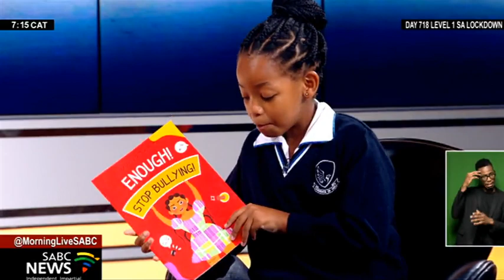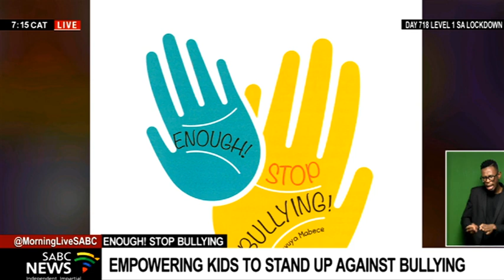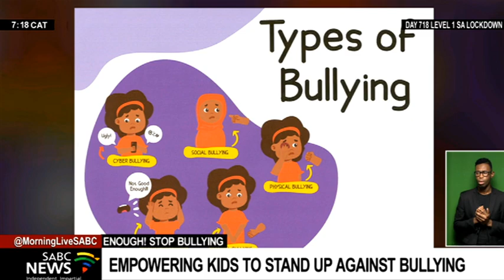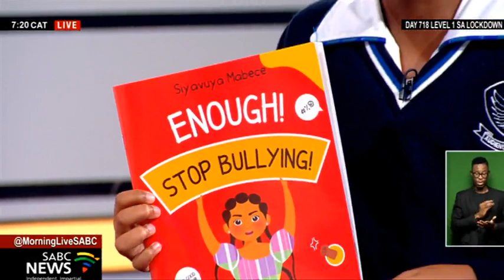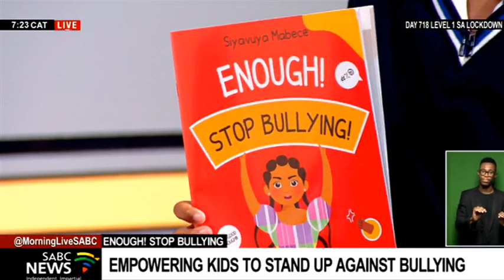Empowering kids to stand up against bullying | Siyavuya Mabece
10-year-old Siyavuya Mabece has written a book called ENOUGH! STOP BULLYING.